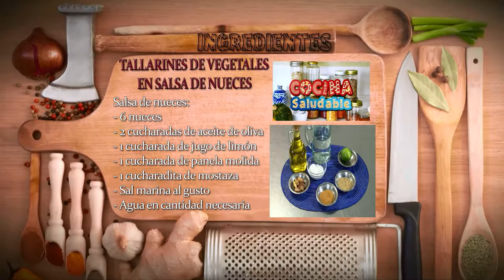Como Preparar Tallarines de Vegetales en Salsa de Nueces- CocinaTv por Juan Gonzalo Angel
Los tallarines o gabatieles son un tipo de masa (pasta) alargada, de ancho pequeño y forma achatada que integran el conjunto de las paste asciutte (pastas secas) de origen italiano. Aunque los que se conocen en toda Europa y otros sitios provienen directamente de Italia, existe una polémica sobre su origen ya que en China se vienen preparando fideos semejantes a los tallarines y spaghetti desde más de un milenio antes que en Italia. La principal diferencia radica en que la harina de los "tallarines" chinos es de arroz o soja, mientras que la de los tallarines de origen italiano es de trigo